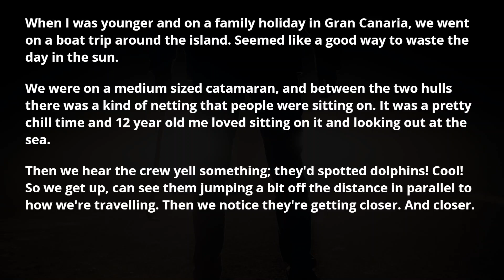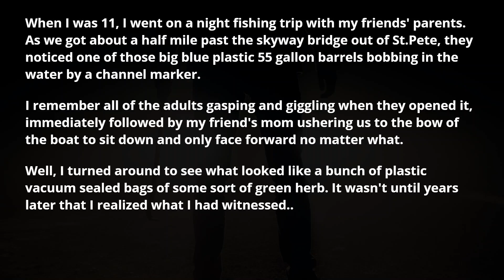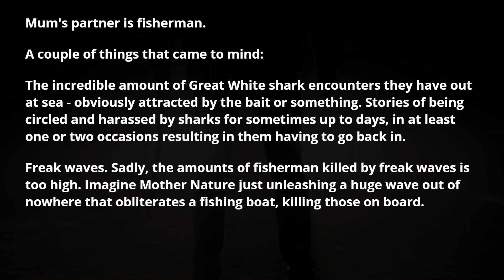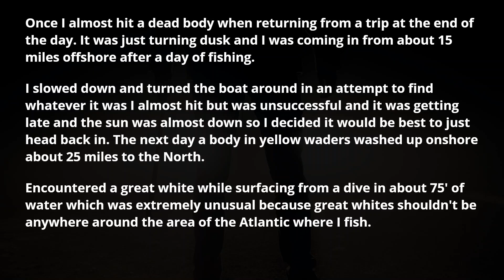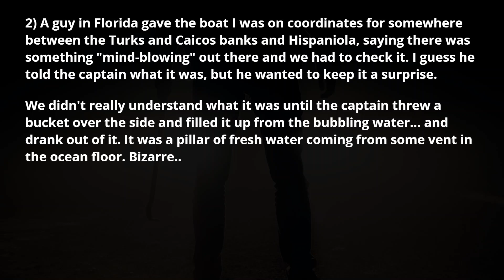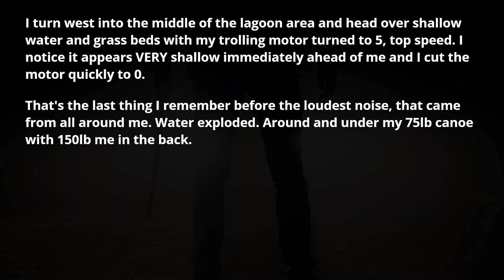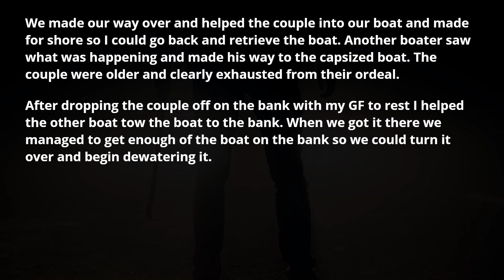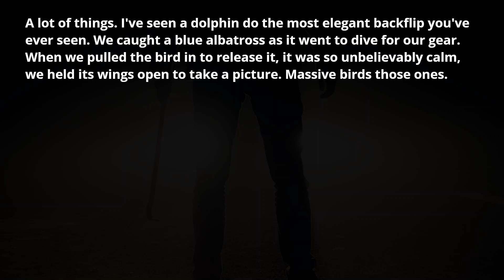What's the most amazing or unexplainable thing you've seen at sea? AskReddit Horror Stories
► Sailors and boaters of Reddit, what's the most amazing or unexplainable thing you've seen at sea?
▶ Reddit Freakshow is a compilation of AskReddit horror stories.